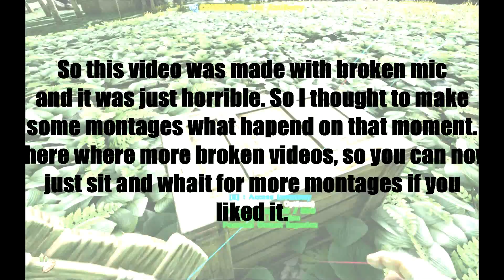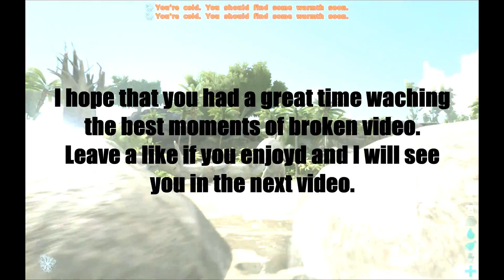ark survival evolved best moments epic jump and more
For those who are wandering when this montage was made 2016_02_20.
Every other info is in the start of the video.
And for those who are wandering this is my second montage video. (the first one is with the copyrighted song (what I can say did not knew about the copyright when I was creating that montage)).